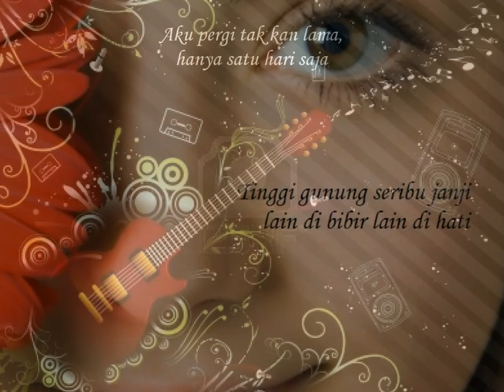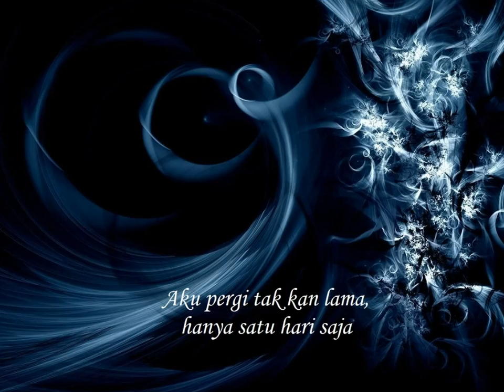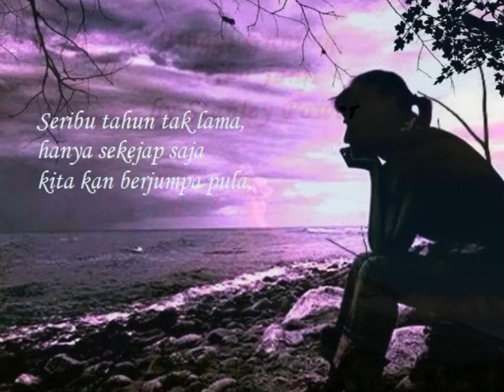Tinggi Gunung Seribu Janji (Ismail Marzuki Classic) by Stanley Power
Another one of Ismail Marzuki classic popular song. I dedicate this song to the Volcanoes of Indonesia. Indonesia has more volcanoes than any country in the world. They make Indonesia so fertile as well as they bring destruction.